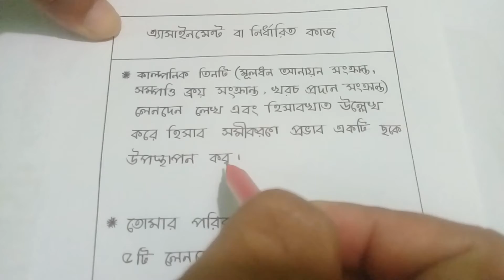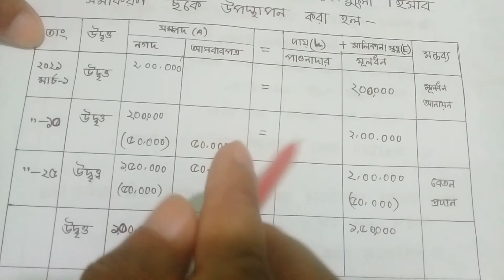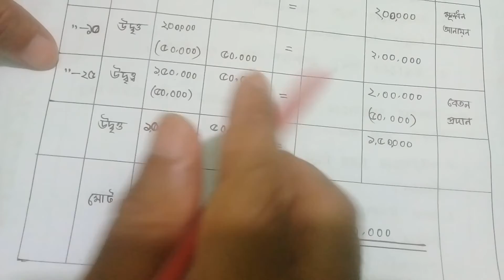Class 9 Accounting Assignment 9th Week | Class 9 9th Week Assignment 2021 | ICB School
➡️Our Address :
Head Office